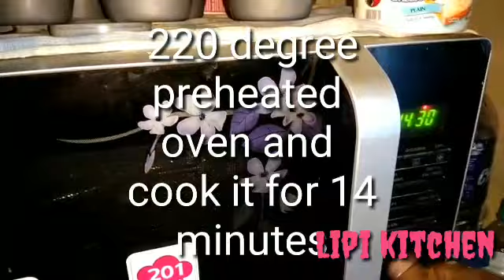Veg pizza with paneer and babycorn/ pizza recipe/ veg pizza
INGREDIENTS

Pizza base - 2 no
Paneer 150 grams cut into  finger size
Cheese - mozzarella, and pizza cheese
baby corn - 3-4 cut into half
White Onion slices
Pizza sauce 3-4 tbsp
Pizza sauce
Red yellow bell peppers

How to make Veg paneer, baby corn pizza

First put pizza base spread pizza sauce and  on base add pizza cheese and onion slices, paneer , capsicum,baby corn,Spread mozzarella cheese on top of it and cook for 14 min on 220 degree preheated oven
Now pizza is ready to eat.
Happy cooking...